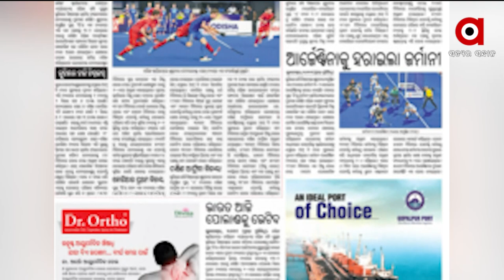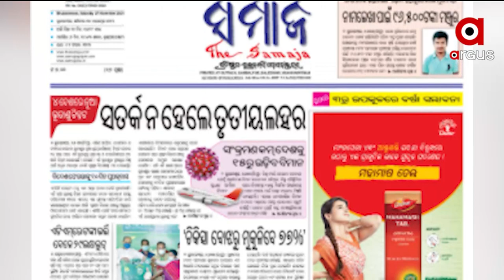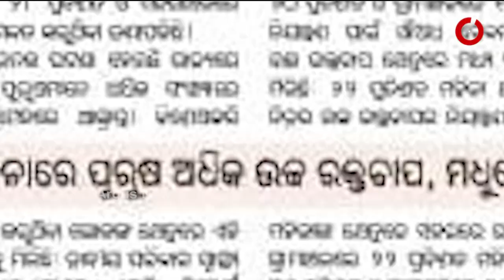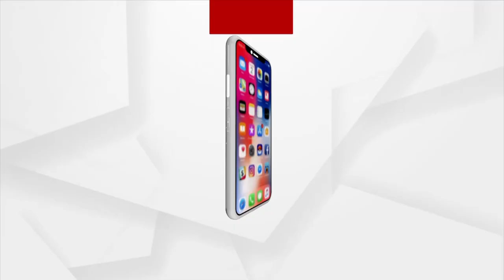satej sakal | 27 Nov 2021 | ArgusNews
satej sakal
+ କଟକ ଟାଙ୍ଗୀ ଥାନା ମଙ୍ଗୁଳି ପୋଲିସ ଆଉଟପୋଷ୍ଟରେ ମହିଳାଙ୍କୁ ଦୁଷ୍କର୍ମ ଉଦ୍ୟମ
+ ଖୋର୍ଦ୍ଧା-ବ୍ରହ୍ମପୁର ଜାତୀୟ ରାଜପଥ ବେଲପଡା ବାଇପାସ ନିକଟରେ ଓଭରବ୍ରିଜ ତଳକୁ ଖସିଲା ବସ
+ ପୁଣି ରାଜ୍ୟରେ କରୋନା କାୟା
+ ଆଜି ପ୍ରଥମାଷ୍ଟମୀ
+ ସୁପ୍ରିମ୍‍ କୋର୍ଟଙ୍କ ଦ୍ବାରା ଆୟୋଜିତ 72ତମ ସମ୍ବିଧାନ ଦିବସ କାର୍ଯ୍ୟକ୍ରମରେ ଯୋଗଦେଲେ ପ୍ରଧାନମନ୍ତ୍ରୀ
+ ନଭେମ୍ବର 29ରେ ଦକ୍ଷିଣ ଆଣ୍ଡାମାନ ସାଗରରେ ସୃଷ୍ଟି ହେବ ଆଉ ଏକ ଲଘୁଚାପ
+ ନୂଆ କୋଭିଡ୍ ଭାରିଆଣ୍ଟ ନେଇ ବଢିଲା ଚିନ୍ତା
+ ଜୁନିଅର ପୁରଷ ହକି ବିଶ୍ବକପରେ ଆଜି ଗୁରୁତ୍ବପୂର୍ଣ୍ଣ ମ୍ୟାଚ